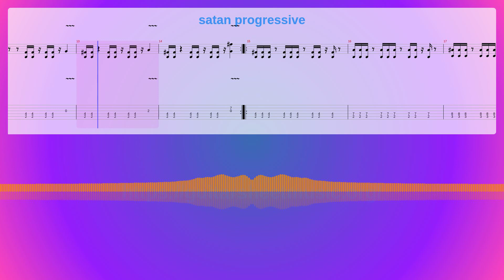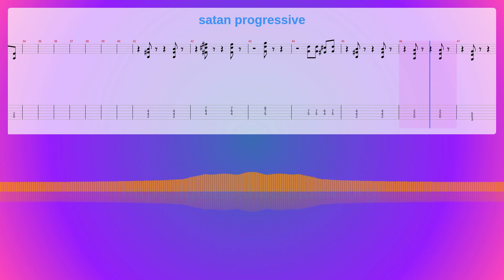Satan Progressive Sheet Music Free, Patnoy Synthesia Piano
Album: The Fucking World
Instruments: Guitar,Distortion Guitar,Sound Effects
Parts: 4
Measures : 60
Tempo: 120